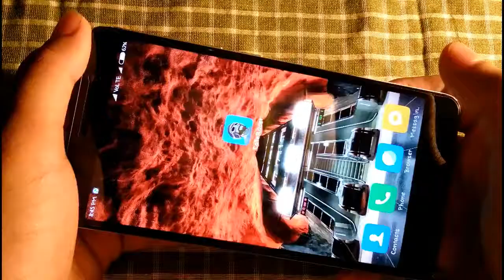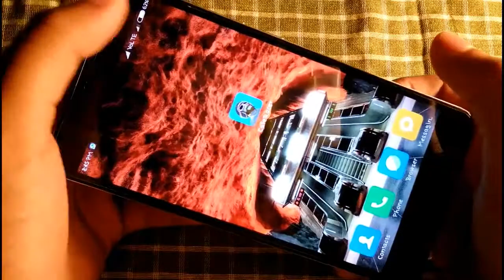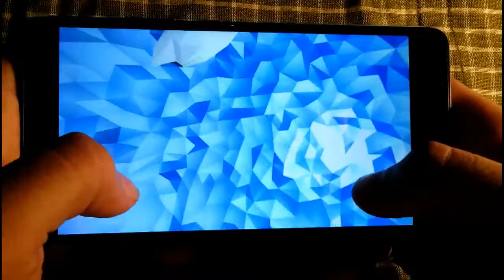cafe racer best endless game 😎😋😍😂 by dd desi game 12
Cafe Racer is pretty cool. Check it out on Google Play Games. See if you can beat my score!

Endless motorcycle racing & customizing. Unique low poly moto riding experience

Endless moto racing in a unique low poly environment with a never before seen degree of customization. No timers, no fuel bars, no limits.

Enjoy a realistically portrayed first person experience in a simplified world that lets you focus on what really matters - the multifaceted joys of motorcycling.

Ride your motorcycle in one or two way roads, swerve and filter between realistically moving traffic, through cities, country roads and desert environments. All in glorious Low-Poly lack of detail.

Customize your motorcycle to your heart's content, changing anything from handlebars and mirrors to exhausts and wheels. And when you are done, paint them in the color combination of your liking - you can even paint the frame!

Share your replays to show off your skills, take pictures of your unique customized bikes to show your creativity.

Cafe Racer - a different breed of endless racing

GAMEPLAY
• Tilt, Slide,Touch and Gamepad control options
• Use up arrow to accelerate and down arrow to brake
• Press the middle edges of the screen to look around

TIPS
• The faster you ride, the faster your score will rise
• When driving over 100 kmh, close overtakes will yield extra bonus points
• Three difficulty levels - bigger danger, bigger rewards
• If you can manage it, try to find alternative routes - bonus points await for high speed
• If you hear a horn, try to move aside - a car is behind you, and it might just run you over

Cafe Racer will be updated regularly with more content and optimizations.